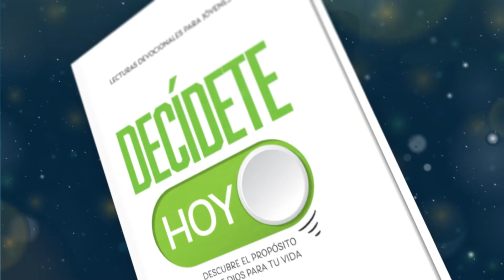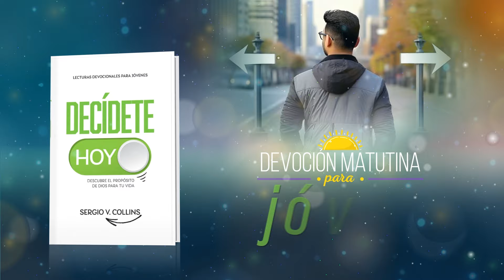Devoción Matutina Para Jóvenes - 08 de Junio del 2024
08 DE JUNIO
LUCES VIVIENTES
«Ustedes son la luz de este mundo. Una ciudad en lo alto de un cerro no puede esconderse» (Mateo 5: 14).

¿Te imaginas vivir en una ciudad sin luz eléctrica? ¿Cómo harías para estudiar, trabajar o divertirte en la oscuridad? ¿Qué pasaría si tuvieras que salir a la calle con un farol en la mano para no tropezar con nada? Eso era lo que hacían las personas hace muchos años, antes de que se descubriera la electricidad. Había un hombre llamado el farolero, que se encargaba de encender las lámparas de gas que iluminaban las calles al anochecer y de apagarlas al amanecer. Su trabajo era muy importante, porque gracias a él la gente podía ver el camino y sentirse más segura.

Pero hoy en día ya no necesitamos al farolero, porque tenemos luz eléctrica en todas partes. Sin embargo, hay otro tipo de oscuridad que todavía existe en el mundo: la oscuridad del pecado, del sufrimiento y de la indiferencia. Hay muchas personas que viven sin conocer el amor de Dios, que están tristes, solas o confundidas, que no tienen esperanza ni propósito en la vida. ¿Qué podemos hacer nosotros por ellas?

Jesús nos dice que somos la luz de este mundo (Mateo 5: 14). Eso significa que tenemos una misión muy especial: reflejar el brillo de su gracia y su verdad en medio de las tinieblas. ¿Cómo hacernos eso? Haciendo el bien a los demás. Así estaremos encendiendo una lámpara que consolará y ayudará a alguien que vive en tinieblas y dificultades. Si somos fieles y honrados, alumbraremos el camino de otros que pueden estar sufriendo porque no saben adónde ir.

Tú eres un farolero de Dios. No apagues tu lámpara con el pecado o la tibieza, sino aviva el fuego del Espíritu Santo en tu corazón. Deja que tu luz brille delante de los hombres, para que vean tus buenas obras y glorifiquen a tu Padre que está en los cielos (Mateo 5: 16). Así serás sal y luz para este mundo necesitado de Dios.

¿Estás dispuesto a aceptar este reto? ¿Estás dispuesto a ser una luz viviente para Dios? Si es así, te animo a orar ahora mismo y pedirle a Dios que te ayude a cumplir tu misión.